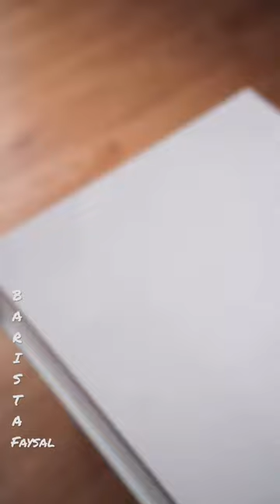Full Setup For Mini Espresso Bar ! Barista Skills And Latte Art Technique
you can get access to special content, behind the scenes photos, videos and more cool stuff!
Hit the JOIN button.